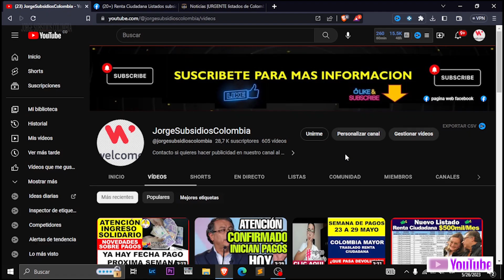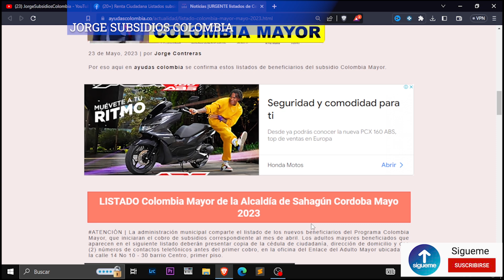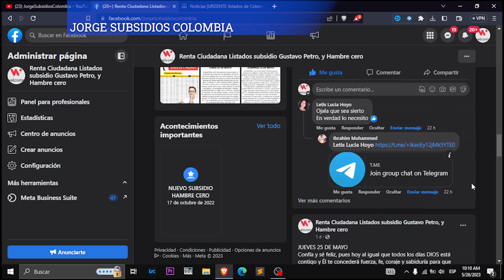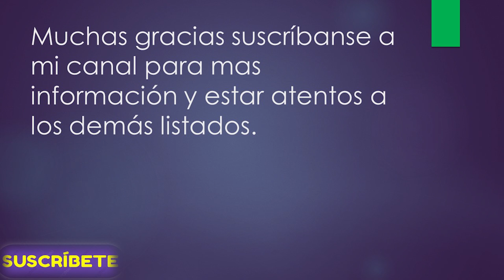🚨 🛢️ URGENTE COLOMBIA MAYOR PRIMER LISTADO BENEFICIARIOS DE ESTE SUBSIDIO MAYO 2023 ingresos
Un abrazo!

Contacto DPS:
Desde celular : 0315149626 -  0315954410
Bogotá: 514-9626 / 595-4410
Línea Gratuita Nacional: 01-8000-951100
Buzón de Servicio al Ciudadano:
Política de Protección de Datos Personales
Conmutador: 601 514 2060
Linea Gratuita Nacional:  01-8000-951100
Nueva línea de atención Bogotá: 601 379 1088
Mensaje de texto gratuitos: 85594